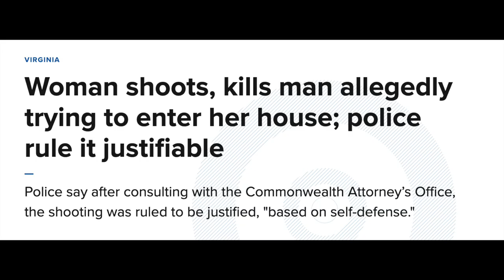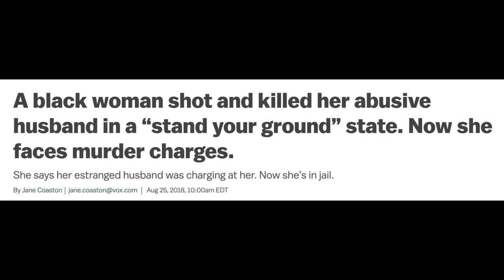Kuderer Strikes Again - "Guns are not a woman's issue"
We hear countless stories from women that contradict this notion. When women’s lives are threatened, the only “woman’s issue” that matters is the ability to defend themselves. Women testify year after year about how these restrictions from the government will only put them in harm's way. How deaf can one be, Senator Kuderer?